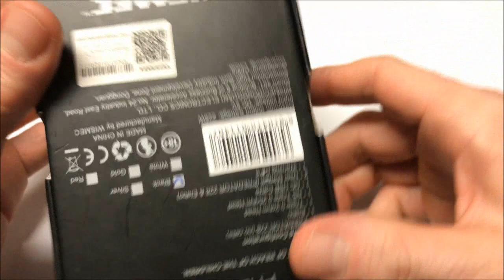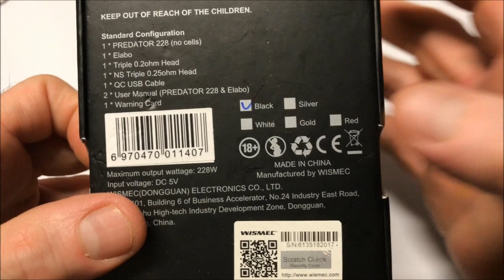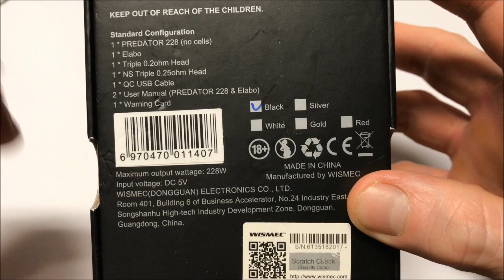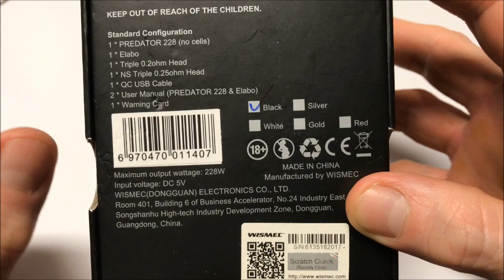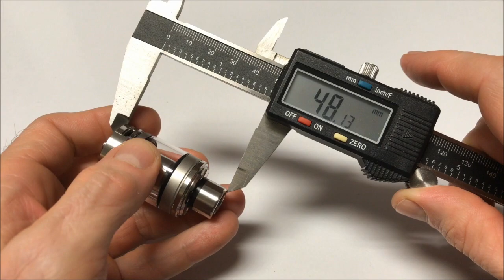PREDATOR -228- & ELABO Revision +Proximo Sorteo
* WISMEC en Colaboración con SINUOUS DESIGNS USA Crean Este Potente y Compacto BoxMod con 228W de potencia !
* Sorteo!!! mas detalles al Finalizar el Vídeo